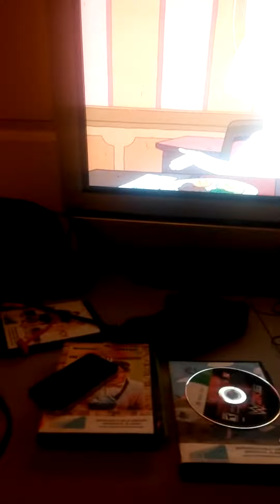Cartoon Guy Getting Handjob On Clerance Reactions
Stuff they put on cartoon shows that gives me a laugh